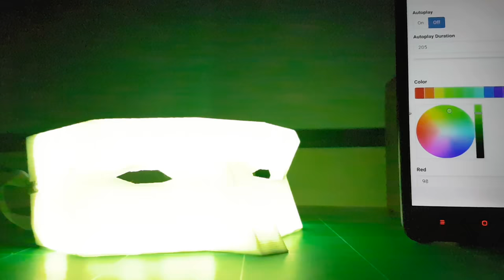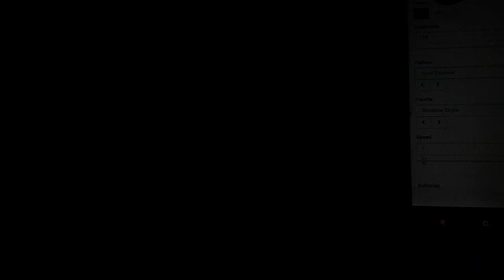Arduino 3D Printed WiFi NeoPixel LED Mask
Demo of the Arduino 3D Printed WiFi NeoPixel LED Mask.
Control it from your phone via a web browser or infrared remote control.

For masquerade // carnival